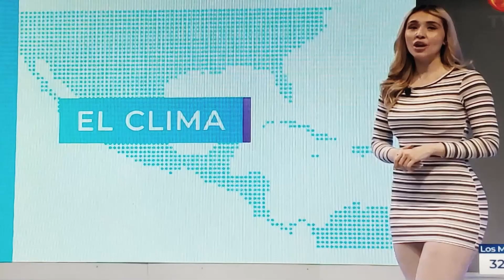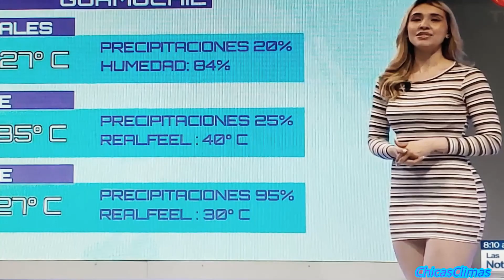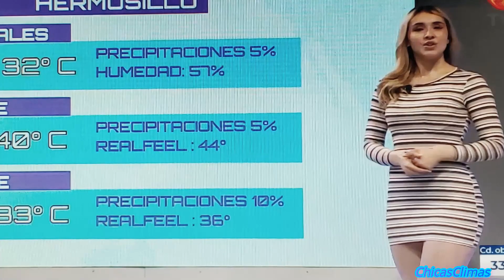Marisol Dovala 7/19 😱🔥😋🔥😍🔥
😱🔥😋🔥😍🔥weather princess Mexicana Marisol